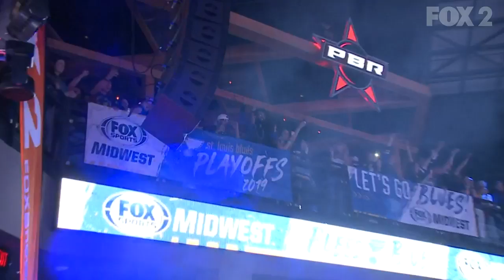Blues fans watch Stanley Cup Game 7 in Boston from Ballpark Village in St. Louis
There are many watch parties taking place across St. Louis for Game 7 of the Stanley Cup Final Wednesday night.

The watch party at the Enterprise Center is sold out but there are still tickets available for the one taking place at Busch Stadium.

In addition,  fans can cheer on the Boys in Blue with FOX 2 & KPLR 11!   Our “We Want the Cup Watch Parties” start at Ballpark Village two hours prior to puck drop tonight.  The playoff energy has been so incredible - catch all games on the 40-foot screen inside – we’ll be broadcasting live from the Fox Sports Midwest Live stage and handing out beads!

Some fans say they aren’t planning on going to a formal watch party but instead will watch from home with friends.